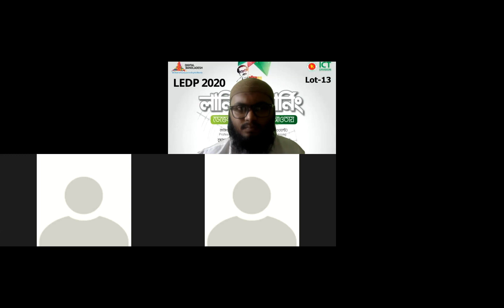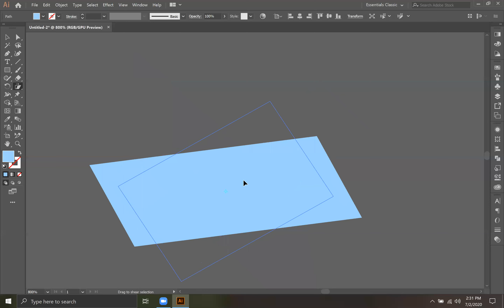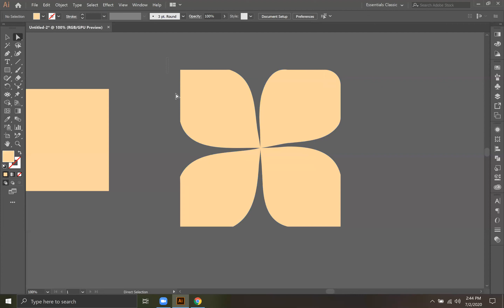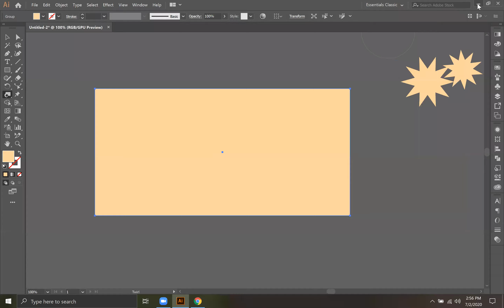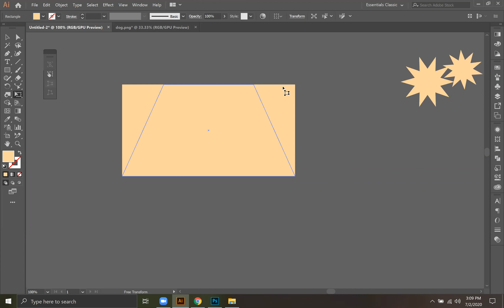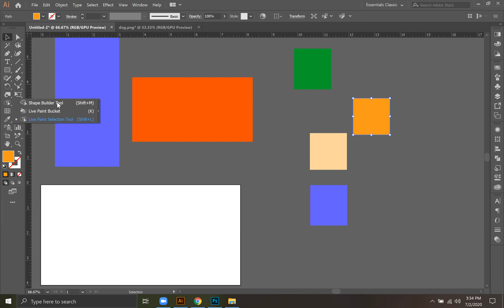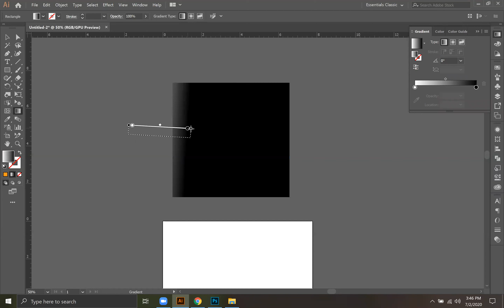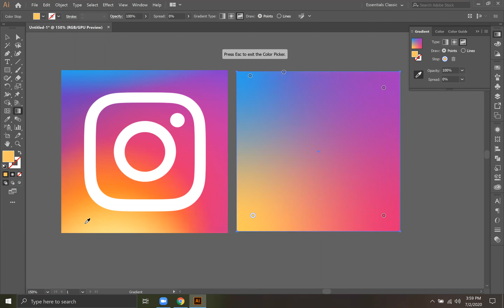Batch 2 class 23